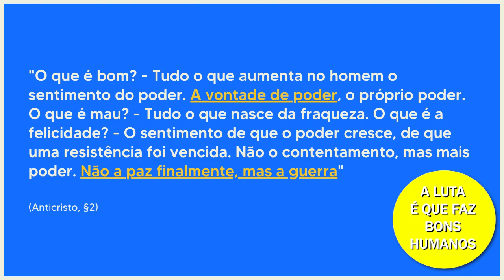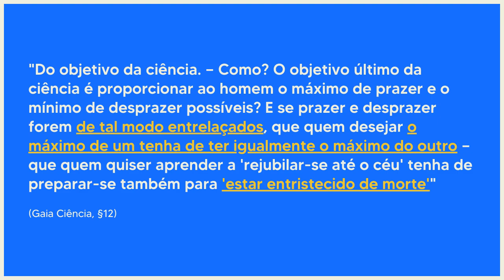Muito PRAZER e DESEJO em Nietzsche | Vocabulário Nietzschiano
Os conceitos prazer, desejo, vontade, instinto e impulso em Nietzsche.

📚 LIVROS SOBRE O ASSUNTO 📚

Assim falou Zaratustra
Dicionário Nietzsche :
Compreender Nietzsche

Capítulos:

00:00 - Abertura
0016 - Introdução
01:35 - Introdução
02:05 - O tema na filosofia do Nietzsche
04:29 - O que é prazer?
07:17 - Os conceitos
08:07 - Impulso
09:16 - Desejo (Wunsch)
10:49 - Instinto (Instinkt)
13:07 - Necessidade (Bedürfnis)
14:47 - Desejo (Begehren)
14:51 - Desejo (Begierde)
16:51 - Desejo (Verlangen)
16:52 - Grito (Drag)
19:01 - Prazer (Vergnügen)
12:57 - Prazer (Lust)
21:18 - Desprazer
22:27 - Prazer e Poder
25:20 - Crítica a Schopenhauer
26:16 - Prazer e Moral
27:44 - Prazer e alegria
29:02 - Prazer e arte
15;27 - Encerramento
30:23 - Citações comentadas
32:49 - Encerramento